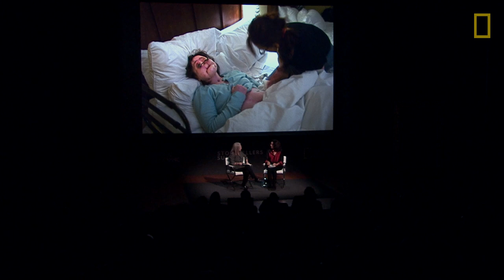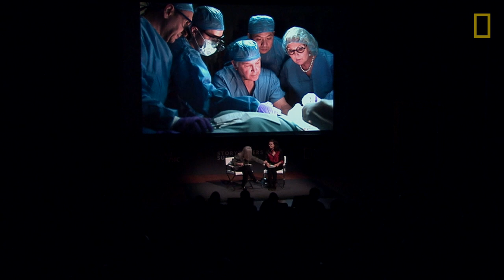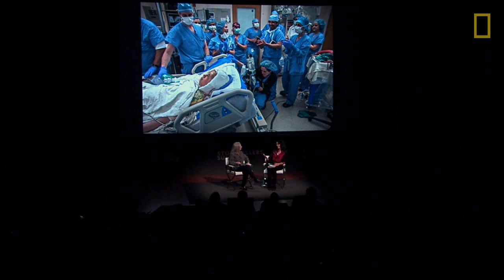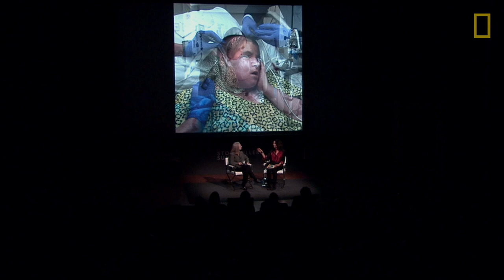The story of a face | Maggie Steber, Lynn Johnson, Susan Goldberg | Storytellers Summit 2019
Photographers Maggie Steber and Lynn Johnson discuss “The Story of a Face,” their Pulitzer Prize-nominated story about Katie Stubblefield, the youngest person in the United States to undergo a face transplant. They and National Geographic Editor in Chief Susan Goldberg then bring the Stubblefield family onstage to share their experience.

The National Geographic Storytellers Summit is a multiday celebration of the photographers, filmmakers, journalists, and data visualizers who witness the major events of our time, illuminate critical issues, and inspire action.